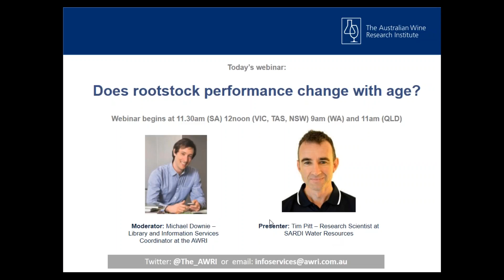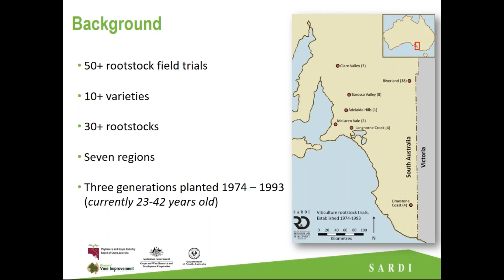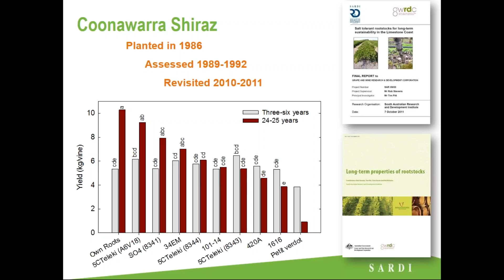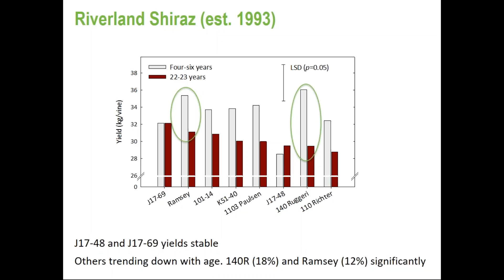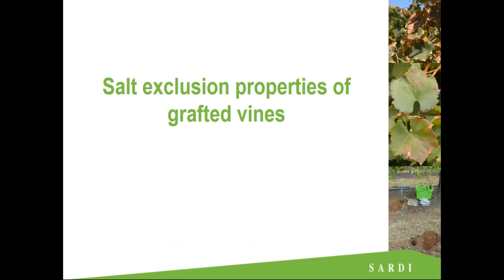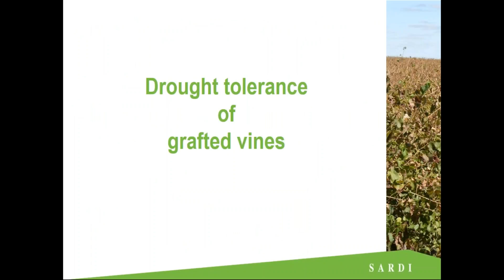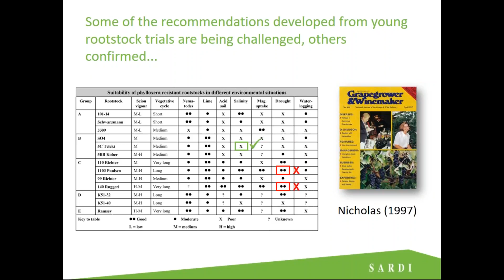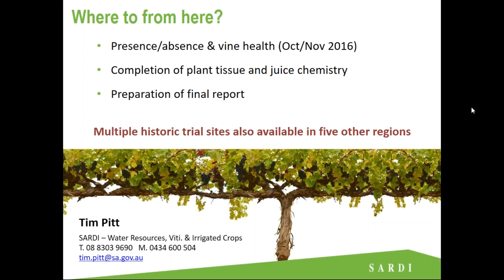Does rootstock performance change with age (AWRI webinar recording)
Presenter - Tim Pitt (SARDI)

Rootstock selections are often based on overseas research or from field trials that were evaluated when the vines were relatively young. Australian information about the performance of rootstock/scion combinations beyond the first 10 years is scarce. Recent investigations suggest that the yield and salt exclusion properties of some combinations may deteriorate as vines age. This finding highlights a gap in our knowledge: what happens to rootstock properties as vines age beyond their first decade? SARDI has an extensive network of historic rootstock trials (22+ years in age) with associated data sets available for longitudinal studies that can help answer questions about the stability of rootstock/scion performance over time. SARDI is currently revisiting more than 12 of these historic trials across multiple districts to assess rootstock longevity and the stability of rootstock performance with age. In the Riverland, yield of 23-year old Cabernet Sauvignon on Teleki-5C, J17-48 and K5-40 declined relative to those grafted to 101-14, 1103-Paulsen and Ramsey. Similar investigations at a 32-year-old Cabernet Sauvignon trial in Langhorne Creek showed greater yields from vines grafted to Ramsey, relative to own-rooted Cabernet. In the Limestone Coast, yield of 30-year-old Shiraz vines on Teleki-5C (clones 8343 and 8344), 101-14, 420A and 1616 were shown to decline relative to yields of vines on own roots and Teleki-5C (clone A6V18). Vineyards are established with the expectation they will last for more than 20 years and the results of this project will allow a better understanding of rootstock performance into maturity.